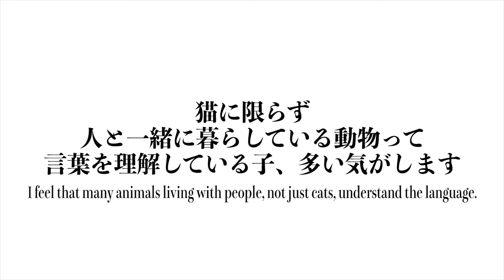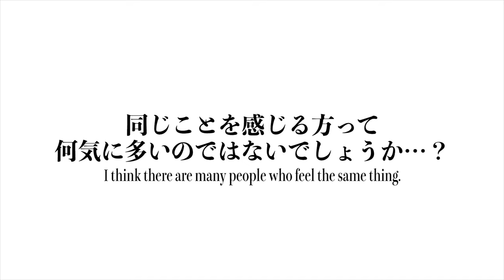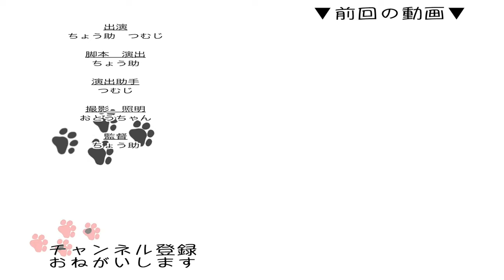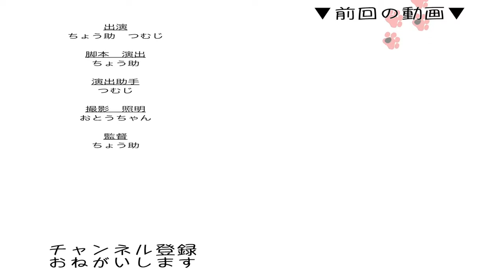邪魔する猫 フミフミも忘れずに…